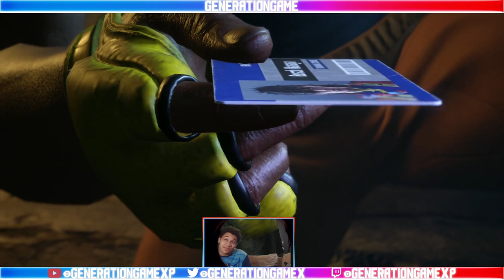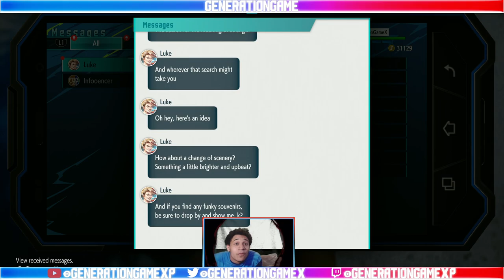Street Fighter 6 World Tour Playthrough Chapter 5&6 : No purse, but we we goin to Jamaica